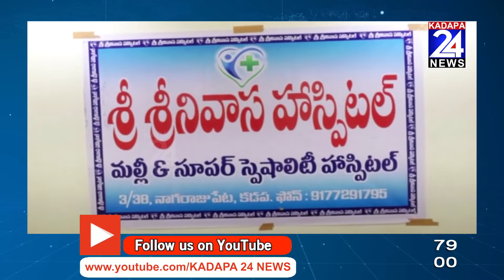గుండెకు సంబంధిచిన శస్త్ర చికిత్సలు చేయబడును | KADAPA 24 NEWS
KADAPA 24 NEWS -
The 24/7 Telugu news channel dedicated to Infotainment content. The channel delivers breaking news, live reports, exclusive interviews, political debates, women's infotainment programs, sport, weather, entertainment, business updates, filmy news, filmy gossips and current affairs.